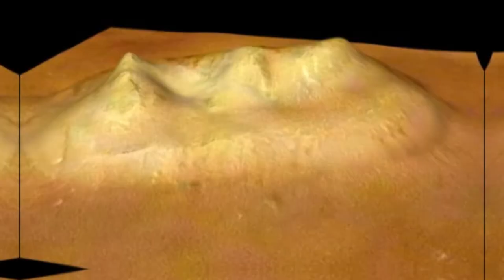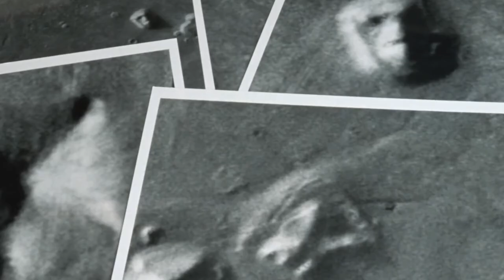8 STRANGEST Things NASA Found On Mars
NASA has always been keen on exploring every realm of Mars and has since, sent the Perseverance Rover to monitor its landscape!

While the earth remains a sphere of daily new discoveries, many unusual and mind-blowing discoveries on Mars have since sprung up various theories and conspiracies from scientists in NASA and non-scientists.

A recent image from the NASA Perseverance Rover generated images that are now being used to form different levels of theories, meanings, and facts.